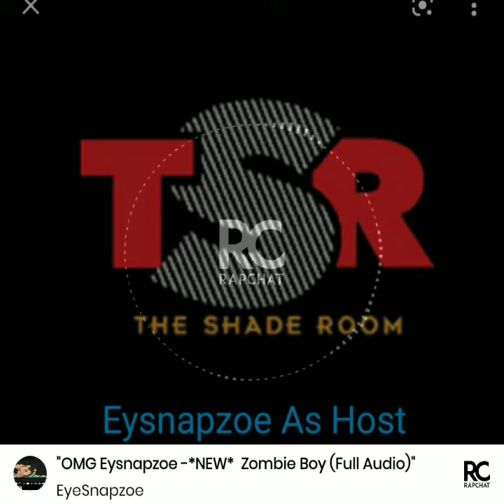*New* Track Is On Fire 🔥 OMG Another Upcoming Artist "Eysnapzoe" - Zombie Boy (Full Sample)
Zombie Boy

IG
Soundcloud.com/eysnap_zoe43.com

Thank You For Support And Journey With Me
I Do Nit Consider My Followers Fans We Are A Family

When We Master Unity
Together we can fight a stronger battle

Tune In Like And Speed It up if ya want

Unsigned Artist *New* Release

EySnapzoe - Demeanor